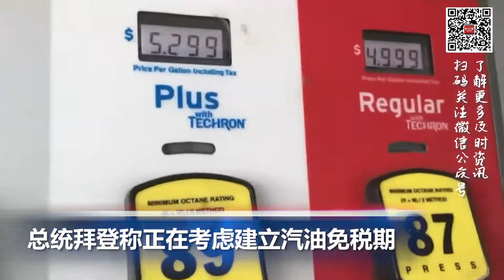香港地标餐厅“珍宝海鲜舫”意外沉没；加州育儿成本全美第4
00:00  片头

00:06  美华盛顿特区音乐节爆枪击案  1死3伤

01:11  美国总统拜登称正在考虑建立汽油免税期

01:59  加州育儿成本全美第4

03:46  日企将大力推广昆虫食品：蟋蟀比牛肉更实惠

04:32  香港地标餐厅“珍宝海鲜舫”意外沉没